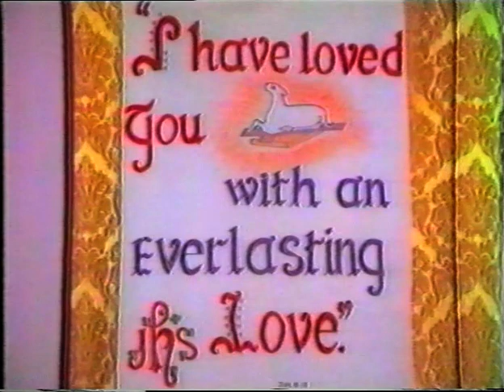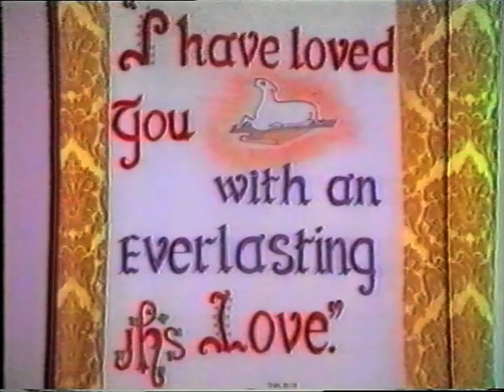Lenten Reflection 1987. Fr. Jackie Corkery. LTV